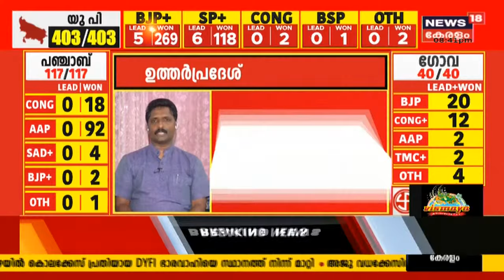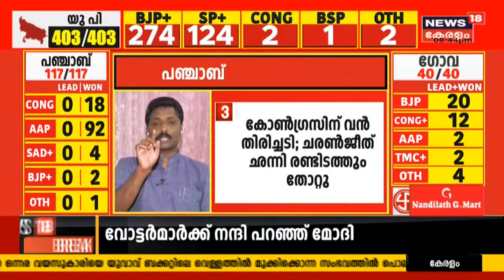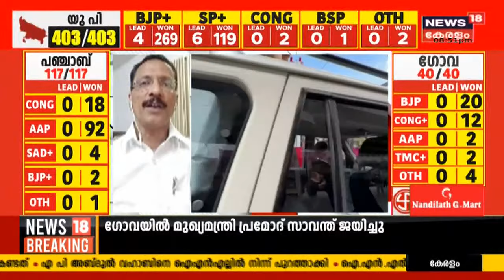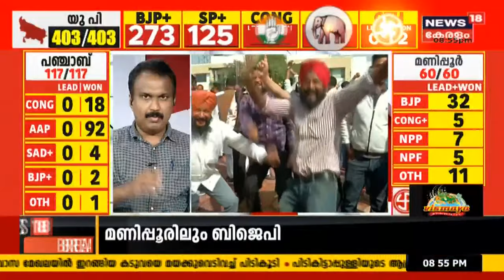BJPയുടെ മുന്നേറ്റം, AAPന്റെ വരവ്, കോൺഗ്രസിന്റെ തകർച്ച | Assembly Election Results 2022 | 10th March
അഞ്ച് സംസ്ഥാനങ്ങളിലേക്ക് നടന്ന നിയമസഭാ തെരഞ്ഞെടുപ്പിൻറെ വോട്ടെണ്ണൽ പിന്നിടുമ്പോൾ 5 സംസ്ഥാനങ്ങളിൽ നാല് സംസ്ഥാനങ്ങളിലും ബിജെപി ഭരണം ഉറപ്പിക്കുന്നു. അതേസമയം Punjabൽ Congressനെ ഞെട്ടിച്ച് Aam Aadmi Party അധികാരം പിടിച്ചു. ഉത്തർ പ്രദേശിൽ ആദ്യമായി ഒരു സർക്കാർ തുടർഭരണം ഉറപ്പിച്ചു. തെരഞ്ഞെടുപ്പിൽ ഒരു രീതിയിലും ഏറ്റമുണ്ടാക്കാൻ സാധിക്കാതെ കോൺഗ്രസ് ഒതുങ്ങി.രാവിലെ എട്ട് മുതലാണ് വോട്ടെണ്ണൽ ആരംഭിച്ചത്.